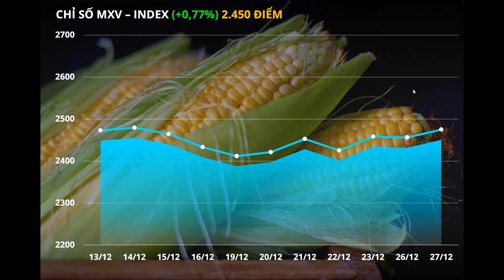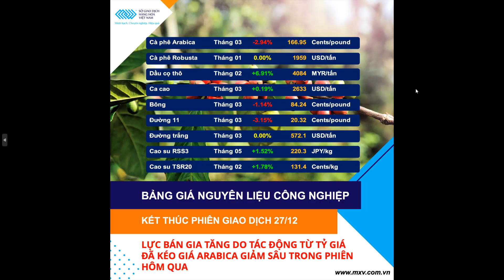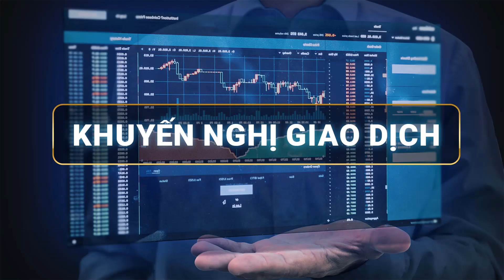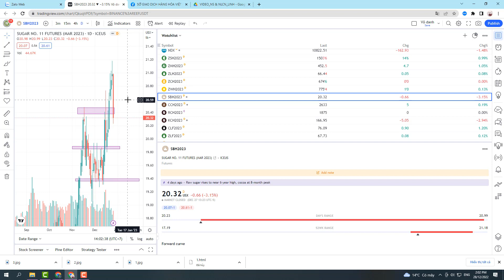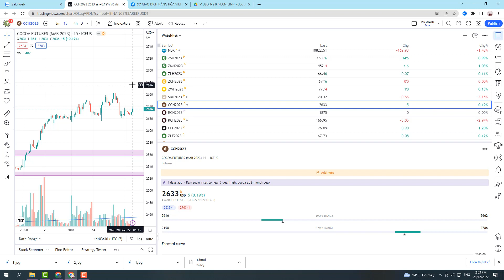Nhận Định Hàng Hóa Nhóm Nông sản & Nguyên Liệu Công Nghiệp Ngày 28/12/2022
Hanghoa24 xin gửi đến Quý nhà đầu tư những nhận định thị trường hàng hóa trong phiên giao dịch ngày 28/12/2022. Chuyên gia phân tích của chúng tôi sẽ chia sẻ về nhận định thị trường hàng hóa nhóm Nông sản & Nguyên liệu công nghiệp và các cơ hội giao dịch ngày 28/12/2022. Chúc Quý nhà đầu tư có một ngày giao dịch thắng lợi!

Chi tiết mời quý nhà đầu tư theo dõi trong video dưới đây của FTV - Hàng hóa 24:
0:06 - Lời mở đầu
0:18 - Tổng quan tuần giao dịch ngày 27/12/2022
2:05 - Nhận định, khuyến nghị cho phiên giao dịch ngày 28/12
5:39 - Tổng kết video

Bản tin được cập nhập mỗi tuần nhằm mang lại những thông tin bổ ích đến Quý Nhà Đầu tư một cách kịp thời nhất. Rất mong tiếp tục nhận được sự ủng hộ nhiệt tình của Quý Nhà Đầu Tư để chúng tôi có động lực phát triển hơn nữa.

Mời các bạn hãy tìm hiểu thêm các thông tin từ các cổng thông tin chính thức của chúng tôi tại: